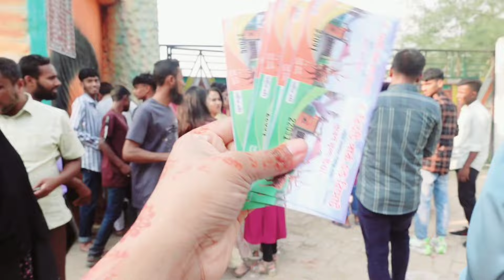Eid Vlog| দাদাকে নিয়ে আমরা সবাই কোথায় ঘুরতে গেলাম| মফস্বল এলাকা হিসেবে সত্যি খুব সুন্দর জায়গা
You Can Join With Me at Social Networking Site. আপনারা চাইলে আমার সাথে যুক্ত হতে পারেন।।।।। 💜♥💕

♥My Fb page Link... আমার ফেসবুক পেইজ।।

♥My Instagram Account Link.. আমার ইন্সটাগ্রাম একাউন্ট।।

♥Our Fb Group Link.. আমাদের ফেসবুক গ্রুপ।

♥ ANTI-PIRACY WARNING ♥

♥This content is Copyright to Srabon The YouTuber ). Legal action will be taken against those who violate the copyright of the following material presented!